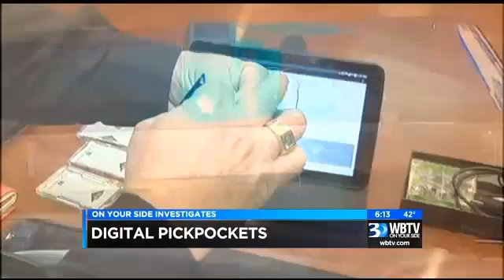Phantom Keys - Cloning RFID easy access to buildings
This news story shows how easy it is to clone a building access prox card like the ones used in millions of government buildings and commercial businesses